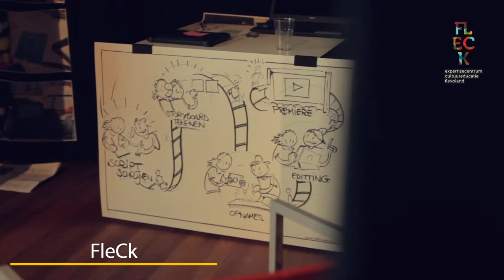Provincie Flevoland - cultuurimpressie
Team Cultuur is hard bezig met het opstellen van het beleidsplan 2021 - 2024. Voor de kennismakingsbijeenkomst Statenleden en culturele instellingen van 18 september 2019 heeft team Cultuur een filmpje laten maken. Met een impressie van het culturele aanbod in de provincie.